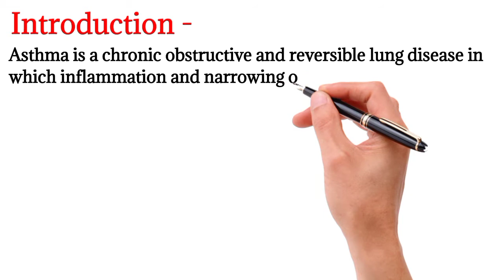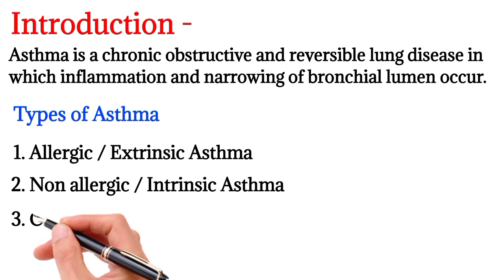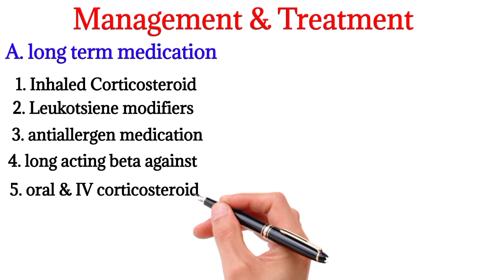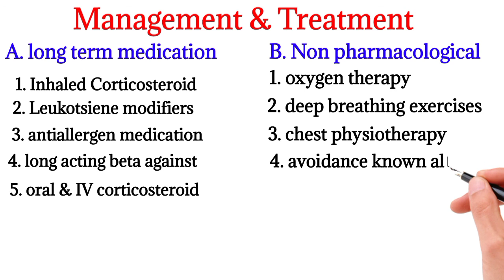Asthma || Respiratory diseases || Introduction, cause, signs & symptoms and management &treatment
Asthma
Introduction, cause, signs and symptoms, diagnosis and management and treatment

 Asthma is a lung disease that inflames and narrows your airways. Normally, as you inhale, air moves freely through your trachea, or windpipe, then through large tubes, called bronchi, smaller tubes, called the bronchioles, and finally into tiny sacs, called alveoli. Small blood vessels, called capillaries, surround your alveoli.
 Your bronchioles expand when the air is warm, moist, and free of irritants and allergy-causing substances, called allergens. When air is cold or dry, or contains irritants or allergens, your bronchioles contract.If you have asthma, your airways are frequently inflamed and swollen.

Certain substances can cause your inflamed airways include outdoor irritants and allergens such as pollen, smoke, pollution, and cold weather.

Indoor irritants and allergens such as mold, pet dander, dust mites, and cockroach droppings.

Food allergens such as fish, shellfish, eggs, peanuts, and soy. And conditions such as respiratory infections, stress, strong emotions, and exercise.

 The symptoms of an asthma attack include coughing, wheezing, shortness of breath, and tightness in your chest. During an asthma attack, also known as a bronchospasm, the muscles around your airways tighten, and the airway wall becomes more swollen. Your airways also produce thick mucus that narrows them even more, making it hard for you to breathe.

If you have asthma, your doctor may prescribe medications to reduce inflammation in your airways, constriction of the muscles surrounding your airways, or mucus secretion in your airways. During an asthma attack, you may need to use a short-acting rescue medication, called a bronchodilator. This medication causes your airway muscles to relax quickly, and provides symptom relief within minutes. Since there is no cure for asthma, the goal is to prevent you from having asthma attacks by using long-acting, anti-inflammatory control medications. If you take them every day, they will reduce the inflammation of your airways, making them less sensitive to triggers of asthma attack.